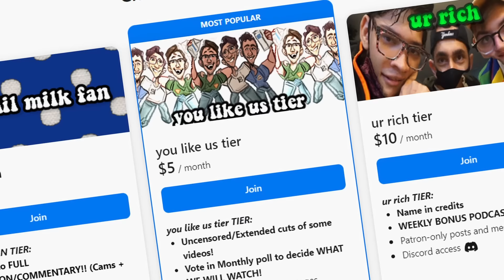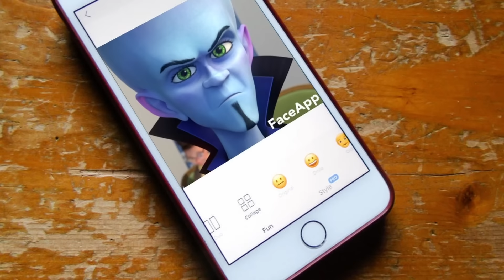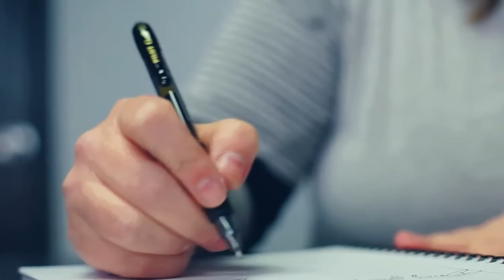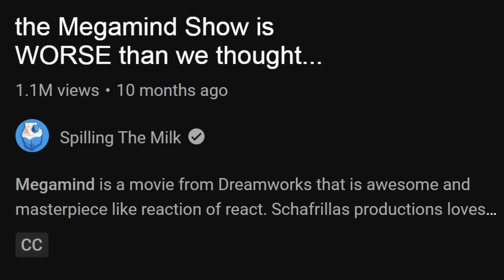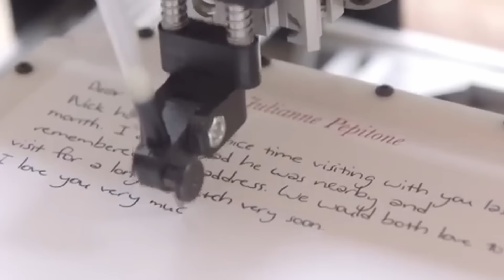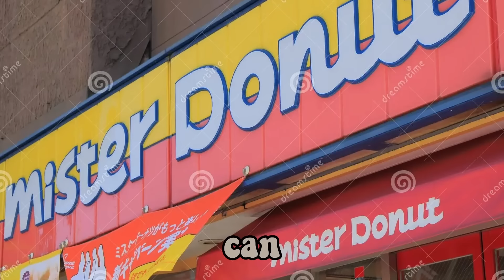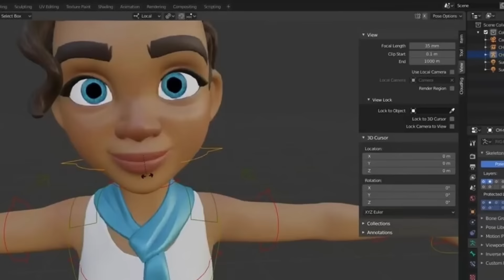The NEW Megamind Show is so STUPID...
🎬EDITING🎬
Giyeh + Dawgberry

Megamind is a movie from Dreamworks that is awesome and masterpiece like reaction of react. Schafrillas productions loves this movie and so do we Will Ferrel and no bitches and memes and meme and jonah hill